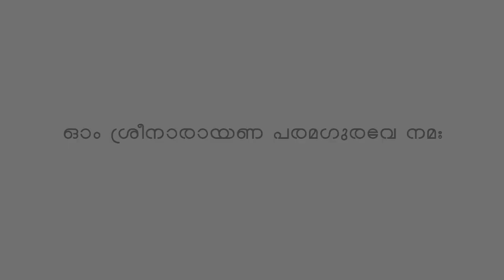ഗുരുദേവസൂക്തം നടപ്പിലാകുന്ന കാലം | പ്രസാദ് കൂരോപ്പട | Gurupadham TV